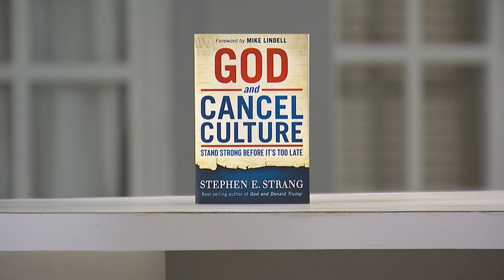Cancel Culture Leaving No Stone Unturned - Stephen E. Strang